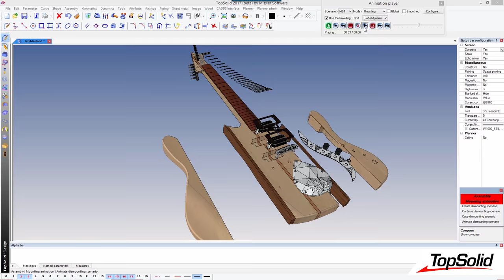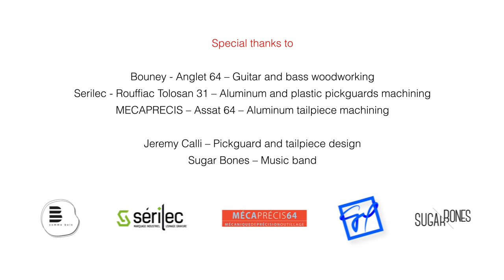Let's play rock'n roll with TopSolid!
With TopSolid, you have no limit with your creativity. TopSolid allows you to design and machine a bass and guitar very easily. TopSolid rocks!